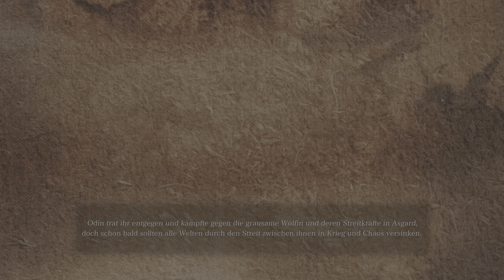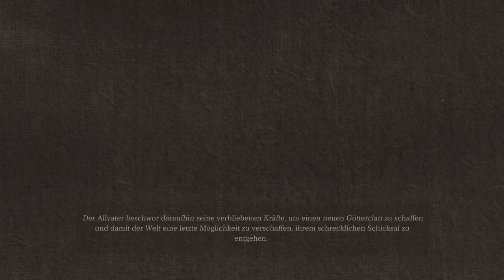Angezockt | VALKYRIE ELYSIUM [PS5] [4K] [HDR] [60FPS]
Produktbeschreibungen
Hier beginnt die Legende einer neuen Walküre.
Das neuste Spiel der VALKYRIE-Reihe ist endlich hier! Dieses Action-RPG bietet die für die Reihe charakteristischen Einherier- und Kombo-Systeme, die für temporeichen, dreidimensionalen Kampf sorgen. Der einzigartige Stil des Spiels bildet auf wundervolle Weise eine Welt am Rande der Zerstörung ab, in der Ragnarök immer näher rückt. Motoi Sakuraba, der Veteran der Reihe, kehrt zurück, um dem Spiel einen unvergesslichen Soundtrack zu verleihen.
Geschichte - Es begab sich vor langer Zeit, dass die Welt durch Ragnarök, die Prophezeiung vom Fall der Götter, am Rande der Vernichtung stand. Odin, Göttervater und Herrscher über alle Dinge, schuf mit letzter Kraft eine »Jüngerin der Erlösung«, die Walküre, und legte das Schicksal der Welt in ihre Hände.
Temporeiches Action-RPG - Gleite mühelos über das Schlachtfeld und führe mit dem neuen Seelenketten-System extrem schnelle Aktionen aus. Setze eine Vielzahl Fertigkeiten der Walküre ein, um vernichtende Kombos zu entfesseln.
Einherier - Beschwöre Einherier, starke Kriegergeister, die von der Walküre ausgewählt werden und die dir im Kampf beistehen! Die Beschwörung von Einheriern verleiht der Walküre elementare Boni und taktische Vorteile in der Schlacht.
Kombos & Göttliche Künste - Die "Künsteleiste" füllt sich, wenn der Spieler fortwährend Angriffe ausführt und Kombos aufrechterhält. Das Aufbrauchen der Künsteleiste ermöglicht der Walküre den Einsatz mächtiger Spezialtechniken, die "Göttliche Künste" genannt werden.
Aufrüstung und Anpassung - Verbessere deine Waffen, Fertigkeiten und Einherier-/Göttliche Künste-Kombos, um deinen Spielstil anzupassen.